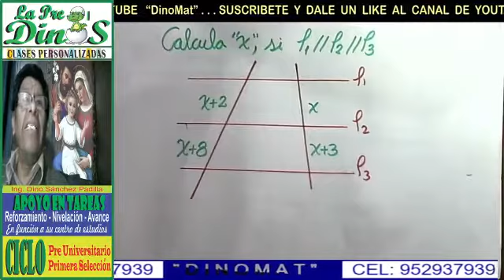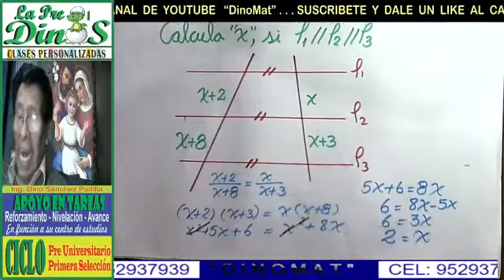PROPORCIONALIDAD GEOMÉTRICA 1